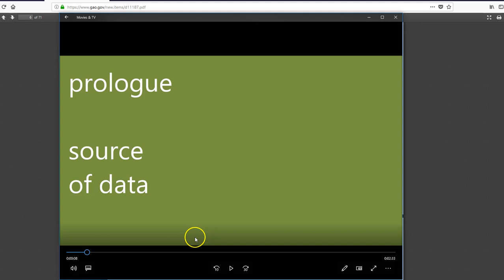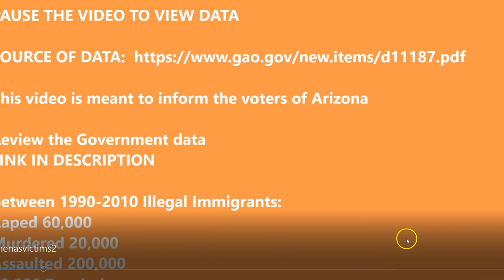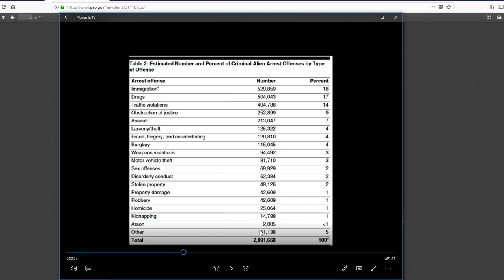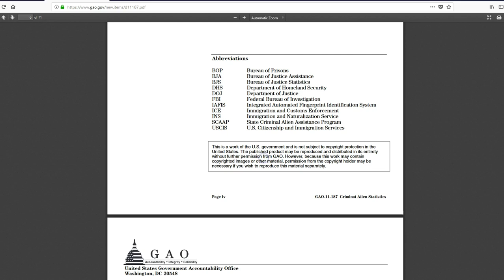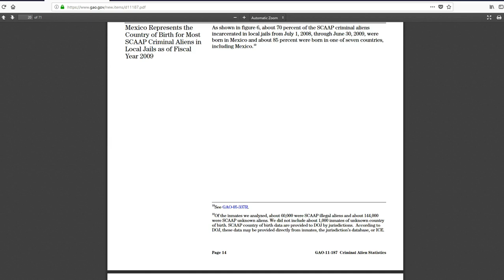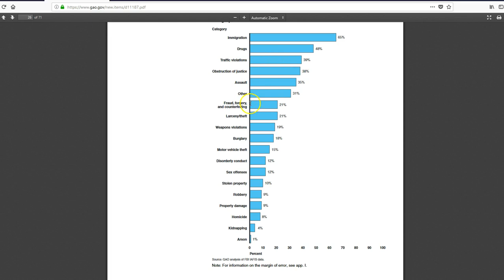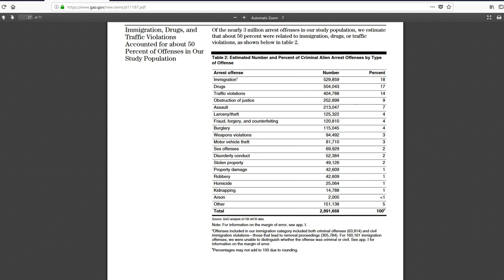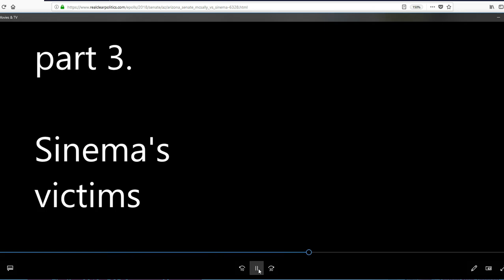B4Uvote: Illegal Immigrants: 20K Murders 60K Rapes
Comprehensive Government Data on Illegal Immigrant crime. This data is NEVER discussed in the Media.

From 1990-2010 Illegal Immigrants have Raped 60,000, Murdered 20,000 Assaulted 200,000 , and 100,000Burglaries 2,000 Arsons, 80,000 Carjackings